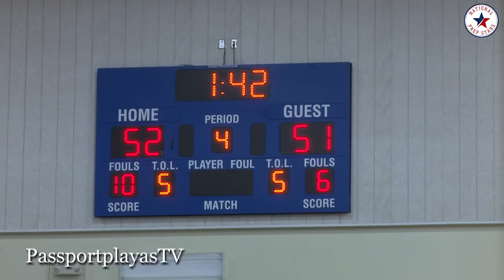Bishop O'Dowd vs Fairfax - Elijah Hardy is a MAGICIAN with the BALL!!!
LIKE IF YOU LOVE BASKETBALL

Bishop O'Dowd vs Fairfax

The NorCal Tip-Off starts the season off with 2 Top teams... One from the South and the other from Northern California. Let the 2017/18 high school season begin!!! National Prep Stars on PassportplayasTV